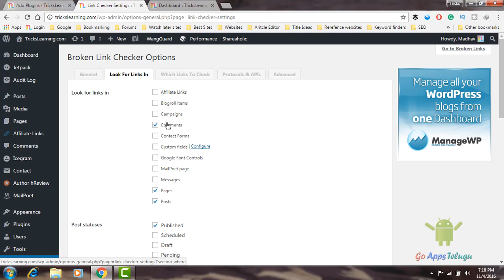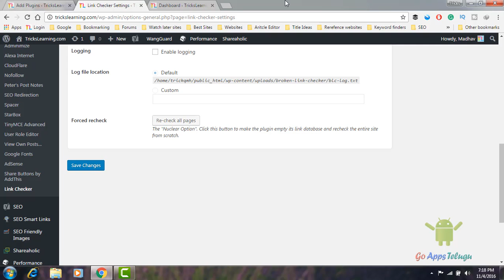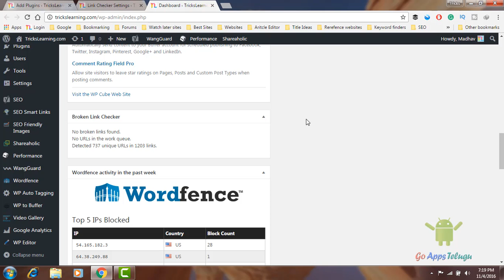Broken Link Checker WordPress Plugin To find Broken Links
Broken Link Checker is one of the tools which helps to find the bad links that will be on articles or posts. So when the time google bot will go through the link or visitor click on the link. It shows the 404 error page. So that we have the find the broken links. If manually it's not possible. So that Broken link checker plugin will help to find the links and fix it. Every certain time it checks all the links on your WordPress site.